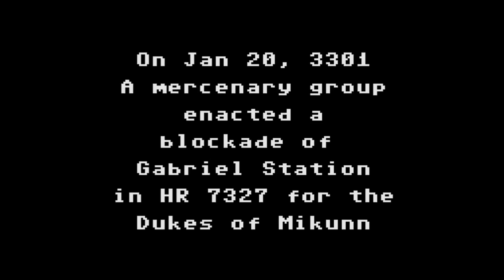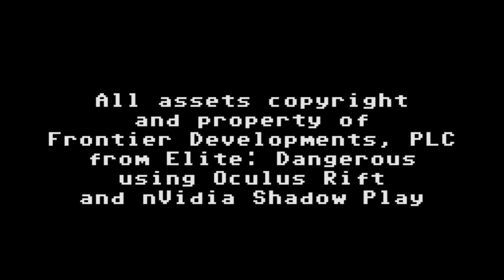Elite Dangerous HR 7327 Blockade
Oculus Rift footage of Elite Dangerous.  We're blockading Gabriel Station in HR 7327 to weaken the Law Party faction, so our employers, the Dukes of Mikunn may take over the station.

All assets copyright Frontier Developments, PLC, taken from Elite: Dangerous